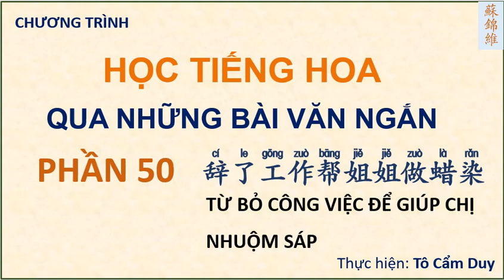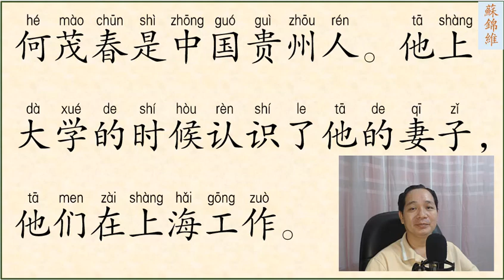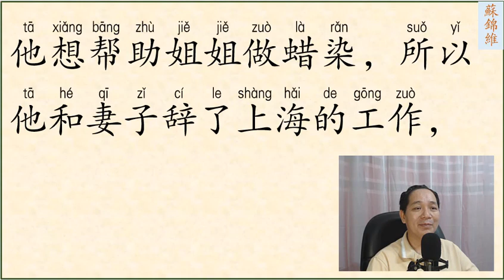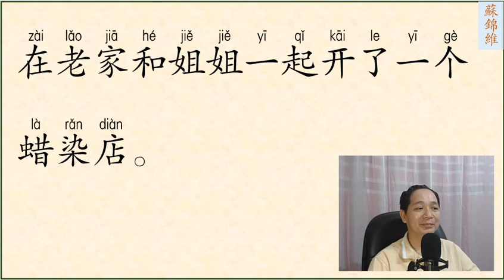ĐỌC BÀI VĂN NGẮN PHẦN 50